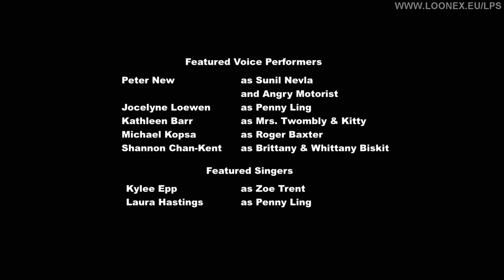Littlest Pet Shop ITA FHD [Stagione 1] [Episodio 1] La grande avventura di Blythe (Parte 1)